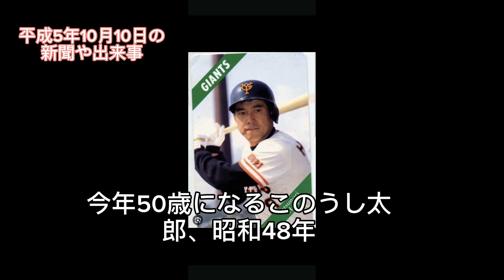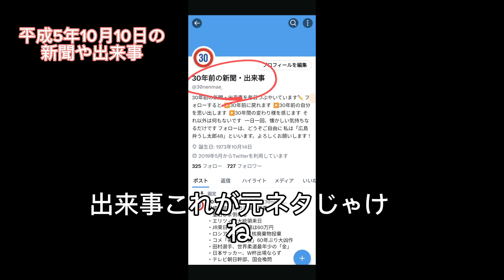平成5年10月10日の新聞や出来事【広島弁で30年前ショート】 #11